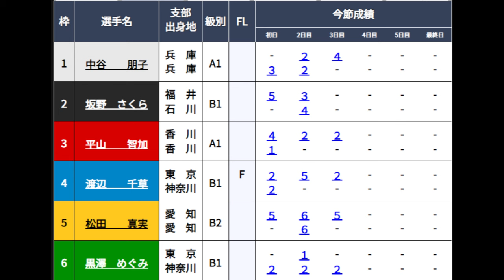【GⅢ多摩川競艇】注目一騎打ち★強圧イン戦①中谷朋子VS圧に打ち勝てるか？③平山智加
2024.4.3多摩川競艇3日目11R
①中谷朋子②坂野さくら③平山智加④渡辺千草⑤松田真実⑥黒澤めぐみ